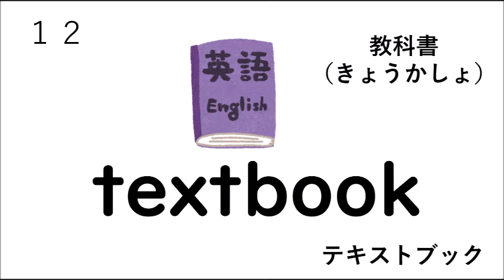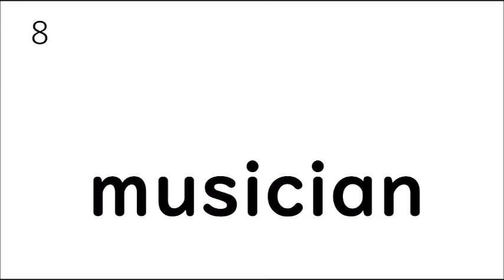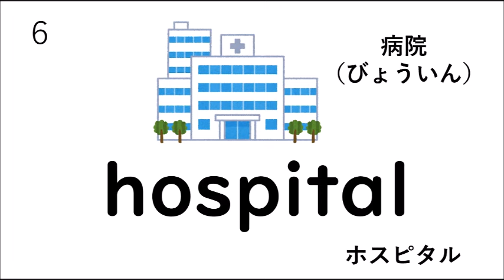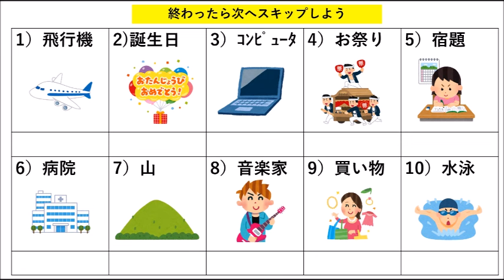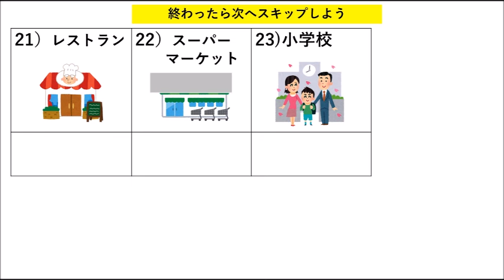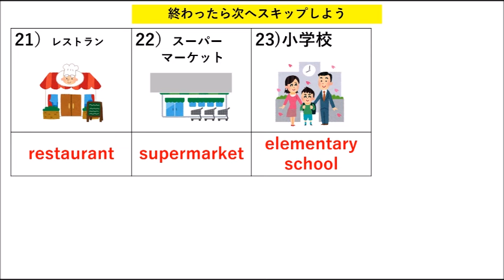【中学までの覚える英単語】名詞色々⑥（８～10文字）23個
00:00   一緒に声を出そう
00:50   日本語で言おう
02:04　英語で言おう
03:18　英語で書いてみよう　 1~10
03:50　英語で書いてみよう　11~20
04:20　英語で書いてみよう　21~23
04:50   答え合わせをしよう　１～10
05:02　答え合わせをしよう　11~20
05:12   答え合わせをしよう　21～23